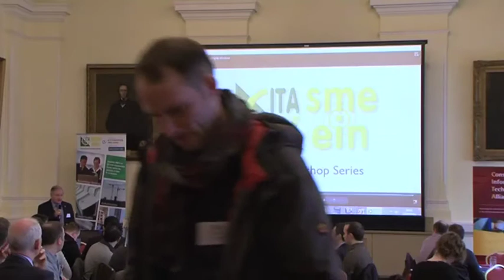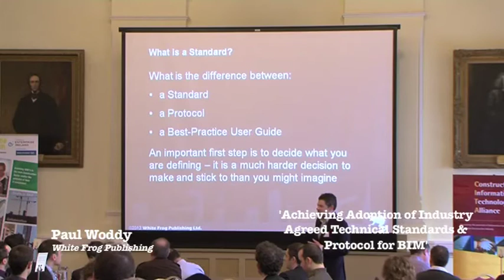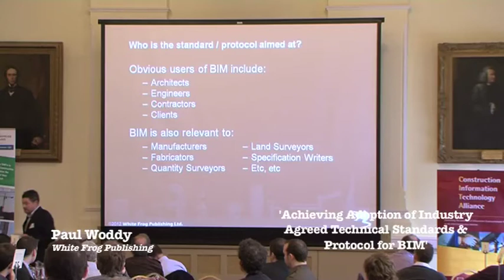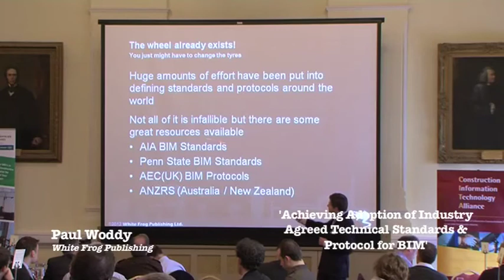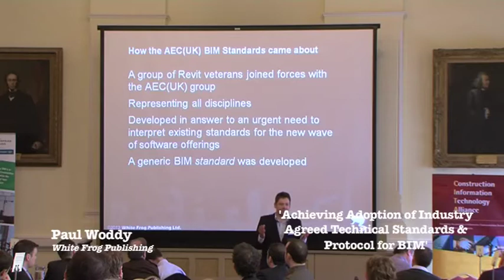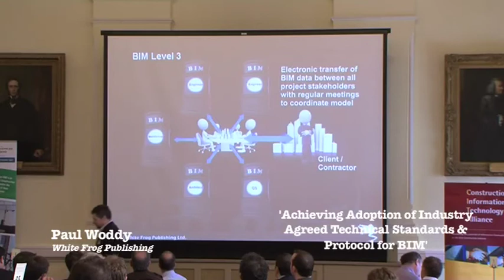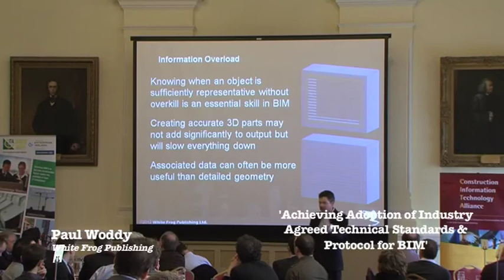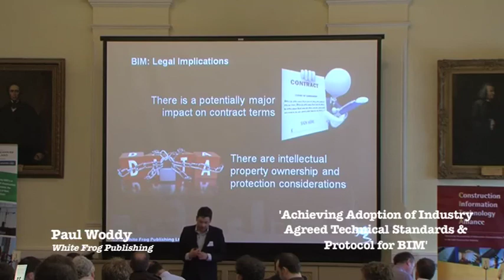CITAEIN April 4th BIM Workshop, Paul Woody, White Frog Publishing.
Paul Woddy of White Frog Publishing presents the BIM Workshop
'Achieving Adoption of Industry Agreed Technical Standards and Protocol for BIM'.